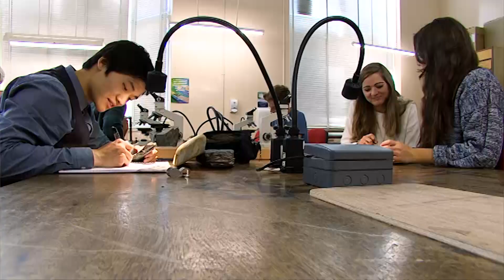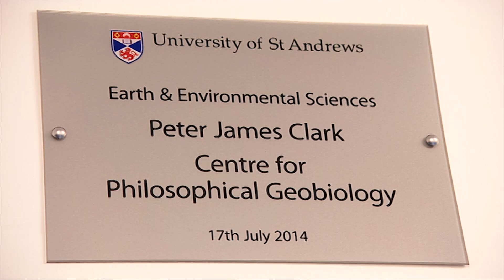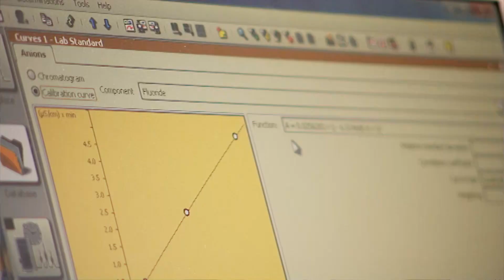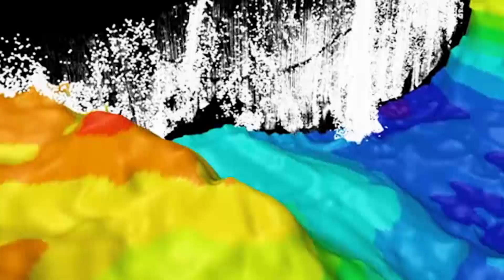The Home of Geology - Dept of Earth & Environmental Sciences, University of St Andrews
Located on the east coast of Scotland, St Andrews University is one of the oldest, and most successful universities in the world. With the highlands and lowlands of Scotland at it's doorstep, and easy access to the rest of Europe, the Department of Earth & Environmental Sciences is primed to provide students from around the world a wide ranging education providing them the key skills for an excellent career. At the same time, high level research done both in brand new state of the art laboratory facilities, as well as further afield in Alaska, Greenland, Australia means St Andrews plays an essential role in improving our understanding of the earth around us.